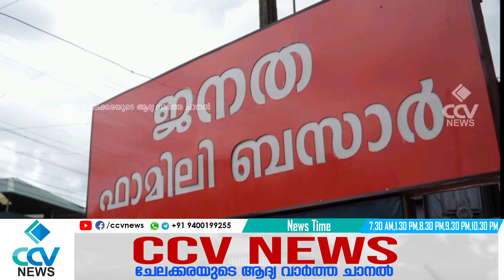കൊണ്ടാഴി തിരുവില്വാമല പ്രദേശങ്ങളിൽ പന്നി ആക്രമണം രൂക്ഷം : പൊതുജനങ്ങൾ ഭീതിയിൽ